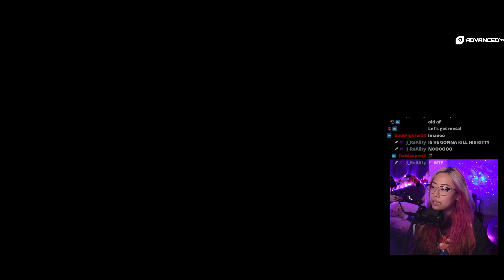Elden Ring Boss Fight: Godfrey, The First Elden Lord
This guy was aggressive as fuck but I got him second try! If you have a problem with how I fought him first, kiss my ass, second, you can come to my streams to whine :)